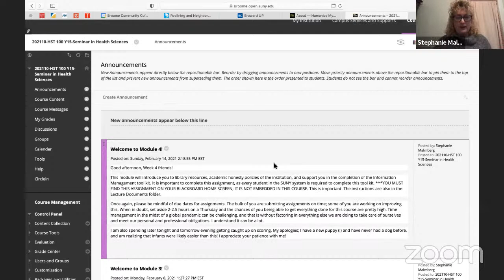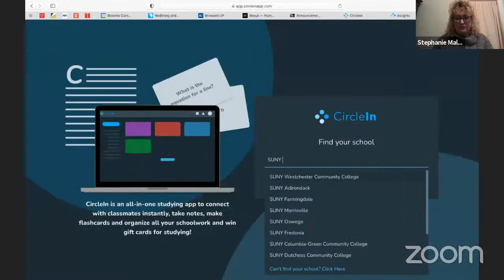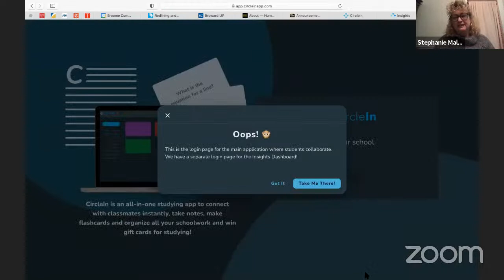SUNY Broome February 2021 Board of Trustees Meeting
02/17/2021 5:00pm